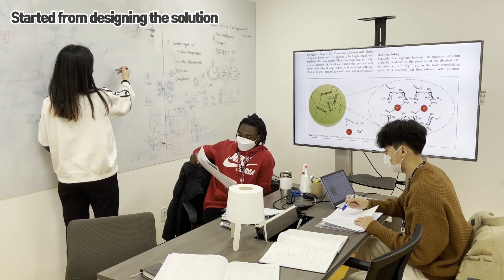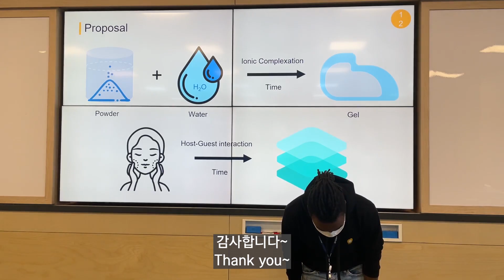[Science Factory Season 4] Supramolecular Science Team / 연세대 IBS 인턴! 두 달만에 노벨상 각!?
제 4회 SF@Y Winter: Try Nano에 참여한 Supramolecular Science 팀의 영상입니다.